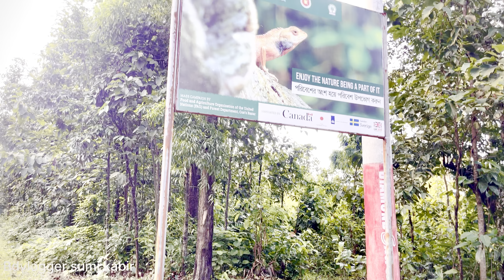📌কক্সবাজার যাওয়ার পথে রাস্তার দুই ধারের সৌন্দর্য কেমন I